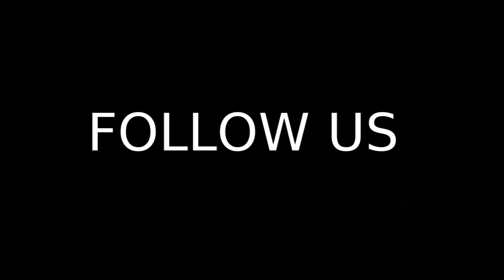GESCHWISTER CHALLENGE!! Wer kennt wen besser? :D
Hello everyone :)
Willkommen zu einem neuen Video von uns - den JoanTwins! :)
Da uns einige ja vielleicht noch nicht so gut kennen, haben wir gedacht, dass wir uns mal an der Geschwister Challenge versuchen! Wer kennt wen wohl besser? :D
Wenn euch das Video gefallen hat und ihr Elena auch mal das Vergnügen bereiten wollt, lasst doch gerne einen Daumen nach oben und vielleicht ein kostenloses Abo da, um nichts mehr zu verpassen! ♡